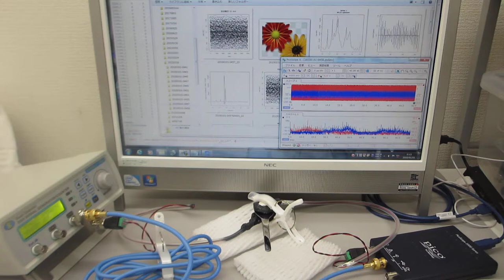メガヘルツの超音波システム（超音波の発振制御技術の応用）